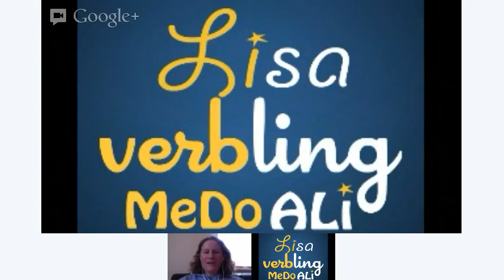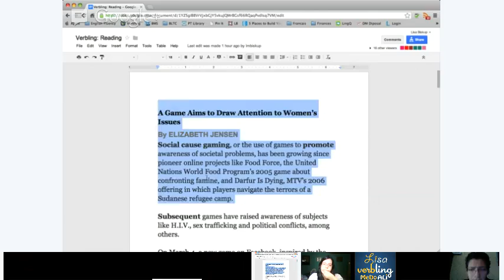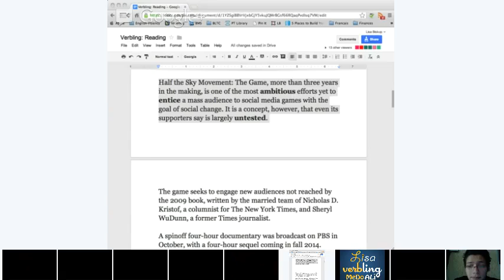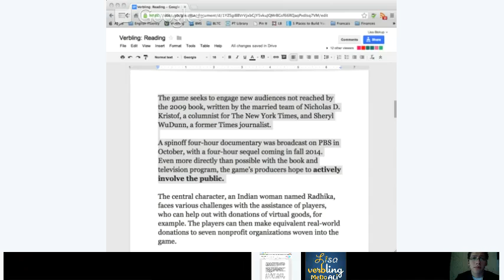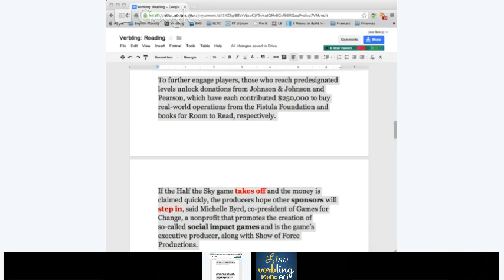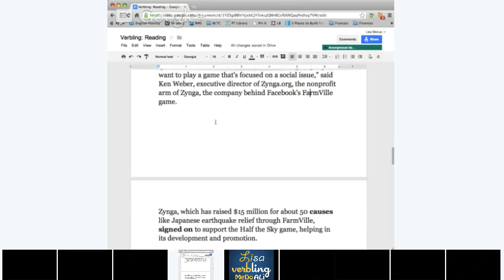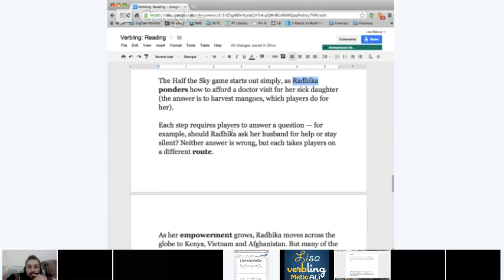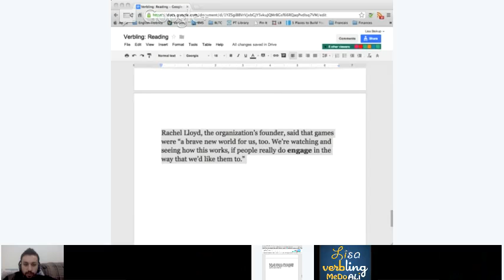Reading: Social Cause Gaming